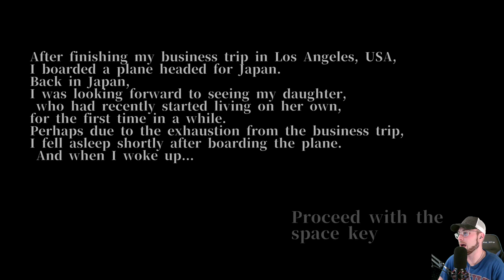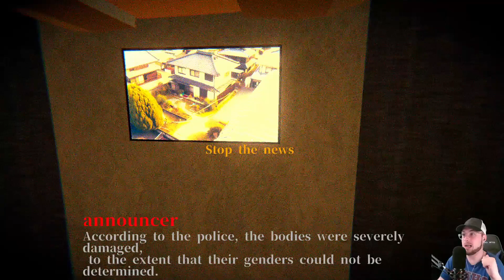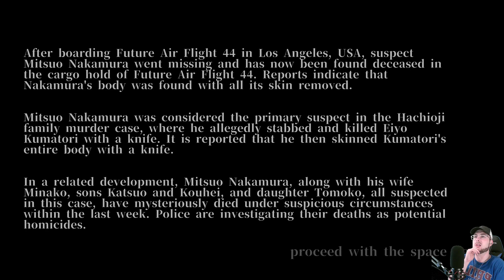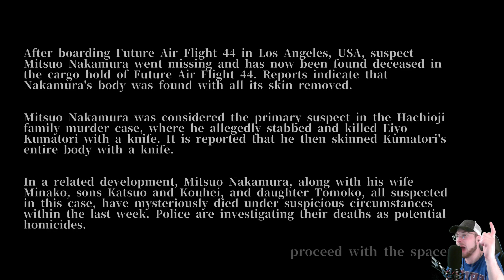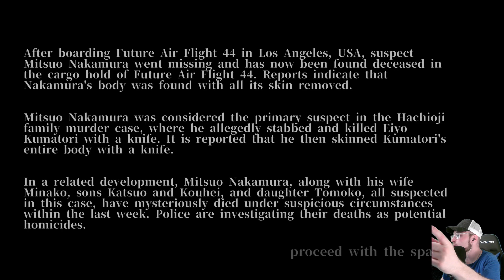I Got Stuck On An Airplane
Getting stuck on airplane is no fun...especially when there is a ghost